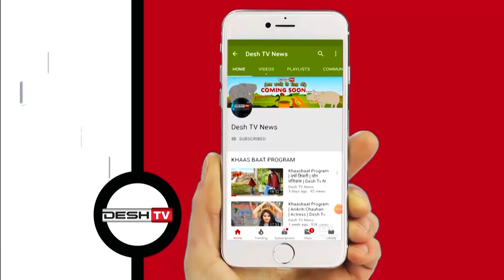चंद्राकर को मिली धमकी पर गरमाया सदन | Chandrakar Dhamki | CG Assembly | CG Latest News Today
पूर्व मंत्री अजय चंद्राकर को मिली धमकी पर सरकार चौकस, गृह विभाग ने दिए सुरक्षा बढ़ाने के निर्देश |